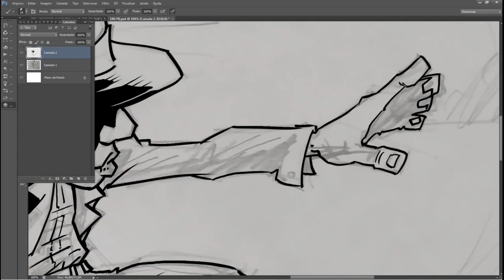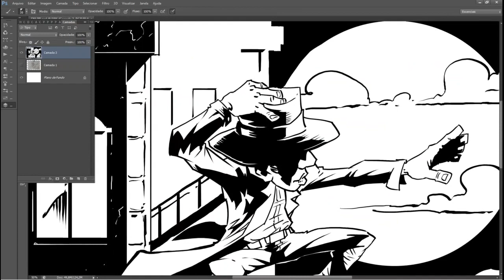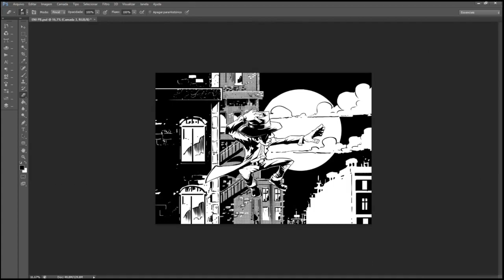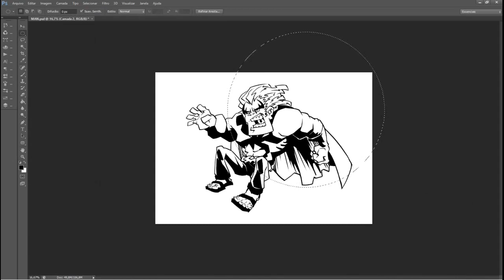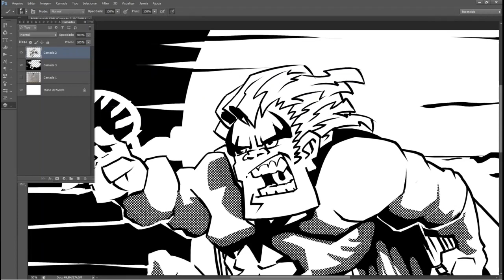eni guimá e urubu man - arte digital em preto e branco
mais uma arte dos meus personagens de quadrinhos eni guimá e urubu man, arte em digital e em preto e branco, leia a primeira hq de eni guimá no kindle, link abaixo.

QUADRINHOS NO KINDLE DA AMAZON